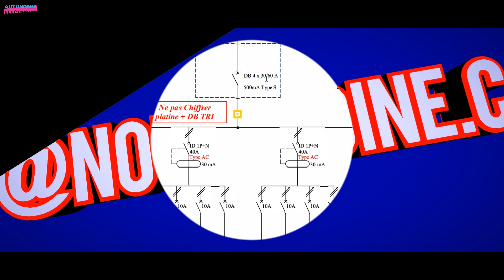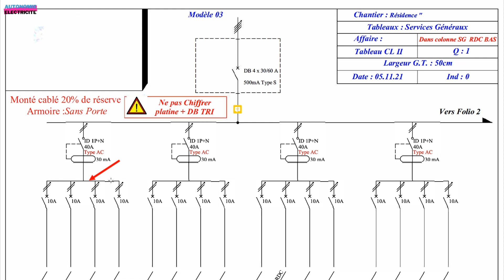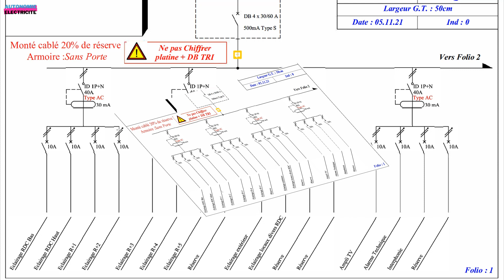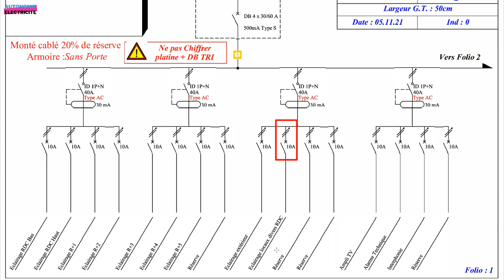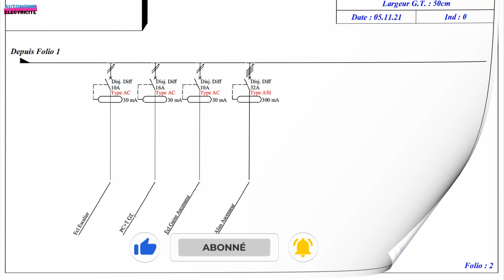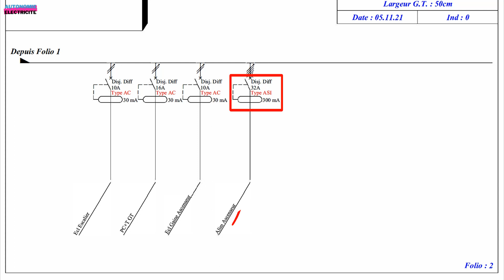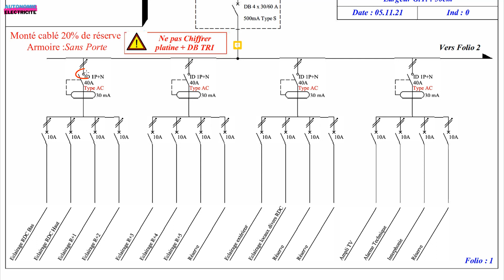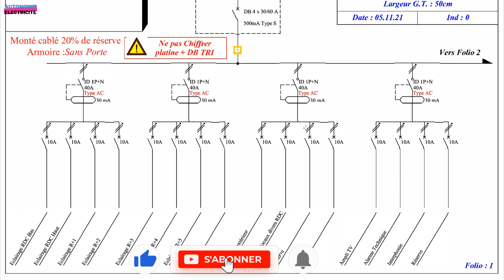Comment Lire un Schéma de Tableau Électrique – Guide Complet pour Débutants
bonjour les amis et bienvenue sur ma chaine autonomie électricité, aujourd'hui je vais vous montrer Comment Lire un Schéma de Tableau Électrique – Guide Complet pour Débutants , Dans cette vidéo, nous vous montrons comment lire un schéma de tableau électrique facilement et efficacement. Que vous soyez électricien débutant ou que vous souhaitiez simplement mieux comprendre le fonctionnement d'un tableau électrique, ce tutoriel vous guidera pas à pas.

Au programme :
Explication des éléments essentiels d'un schéma électrique
Comment identifier les composants clés : disjoncteurs, fils, bornes, etc.
Astuces pour comprendre rapidement un schéma complexe
Conseils pour l'installation et le dépannage en toute sécurité
Avec des explications claires et des exemples concrets, cette vidéo est idéale pour ceux qui cherchent à acquérir des compétences en électricité ou à mieux maîtriser leurs installations électriques domestiques ou professionnelles.

Pince de sertissage Ensemble d'outils , outils d'électricien /
Soudeuse par points à affichage numérique,batterie au lithium 0.1, kit portable /
BMS avec Bluetooth,WiFi et équilibreur,batterie Lifepo4,4S,12V,8S,24V,16S,48V/
Lot de 10/20/50 paires de connecteurs MC4 solaires/
Micro-onduleur solaire avec fonction WiFi intelligente, 1600W, DC 22-50V, AC 230V/
cofferet de protection photovoltaïque DC 500V, 2 entrées, 2 sortie/
VFD convertisseur de fréquence,Entrée 220V à sortie 380v,régulateur de moteur/
Batterie lithium-ion Samsung,18650,3.7V 3300mAh/
rouleau de feuille de dégradpour machine à souder/
10/20pcs connecteurs XT30,XT60,XT90 ,Mâle Femelle/
Chargeur Portable pour Véhicule Électrique,32A,7KW,type2/
INVERSSEUR DE SOURCE automatique/
Pince à sertir de borne tubulaire HSC8 6-4A/
Pince ampèremétrique numérique CM02 Pro, pince de courant AC,DC/
cosses en cuivre étamé,kit de connecteurs de câble 4-25mm/
Tuya-Disjoncteur WiFi intelligent pour maison intelligente,1P,63A,rail DIN/
Compteur d'énergie bidirectionnel 2 canaux avec capteur de courant,wifi,80A,240V/
Câble Photovoltaïque Fil de Cuivre Noir ou Rouge, 2,5mm2, 4mm2, 6mm2/
Batterie au lithium 18650,3200mAh,3.7V/
Micro-onduleur solaire,1.6KW,22-50V DC à AC 120V,230V,2×450W/
kit solaire complet pour la maison,onduleur 800W,panneau solaire 800W/
Micro-onduleur solaire intelligent pour réseau domestique,fonction WiFi,20-50V DC,800W,230V AC/
Ecran voltmètre, jauge de tension,12V,24V,48V, 72V/
Egaliseur Actif Lifepo4 5A (3S,4S,5S,6S,7S,8S,14S,16S,17S,18S,19S,20S,21S) /
connecteur de batterie,200A,entièrement en cuivre/